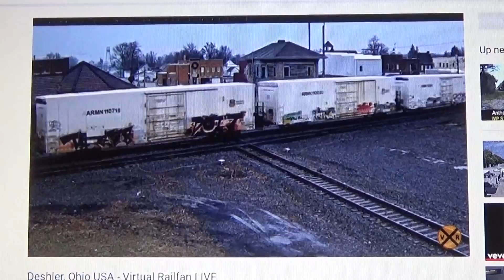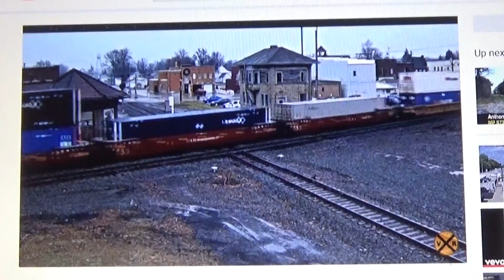CSX manifest and intermodal train w/ UP power Deshler OH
Ty Smith III, son of Coach Ty Smith Jr. Taken today on New Years Eve.